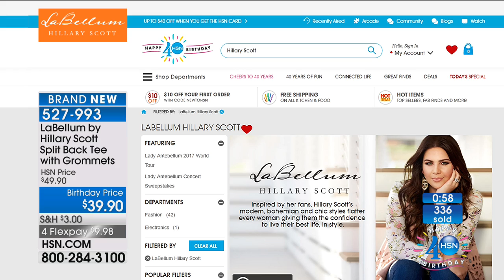LaBellum by Hillary Scott Split Back Tee with Grommets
Bring a bit of edge back into the fold. This split back tee with grommets is lightweight and soft. The embellished neck makes it a bit more...